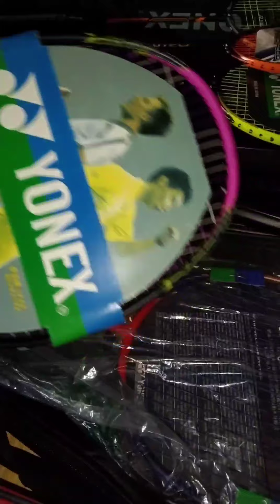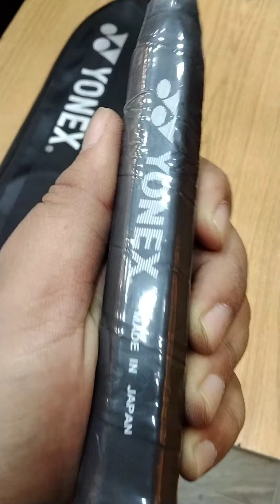Best quality rackets